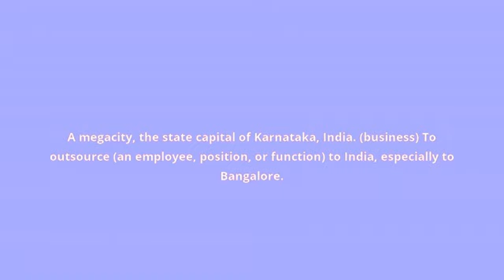what is the meaning of Bangalore